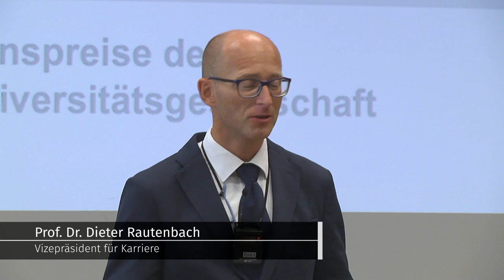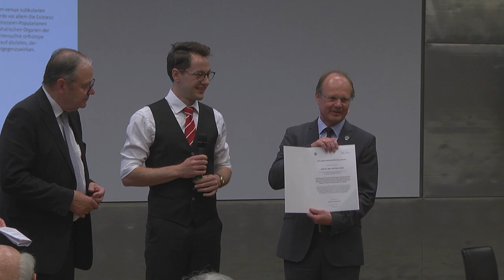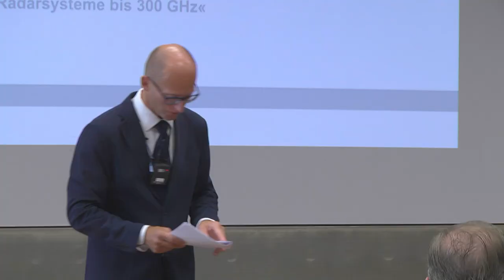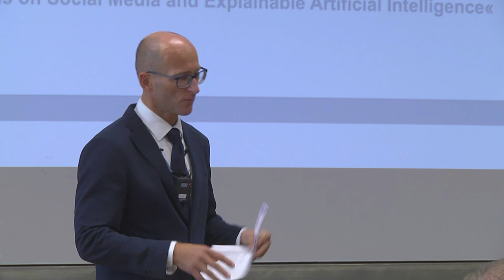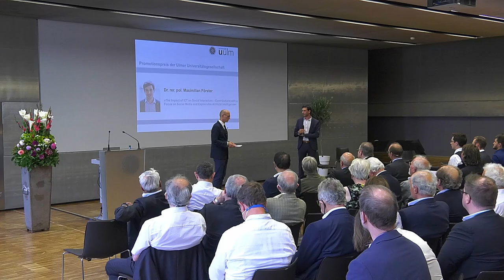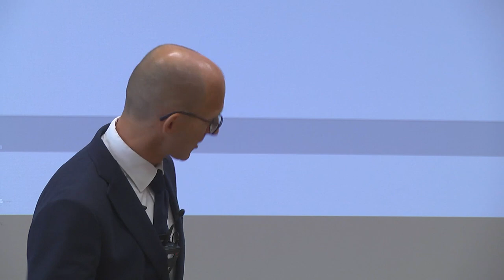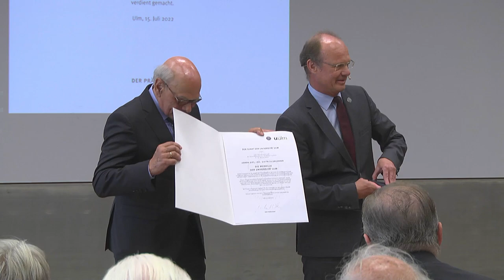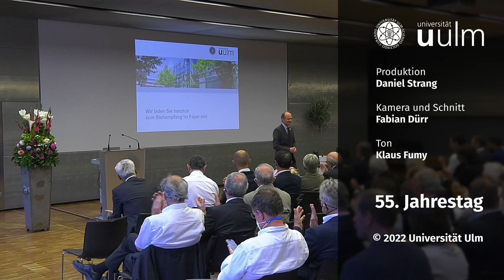55. Jahrestag der Universität Ulm 2022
Festakt, Preisvergaben und die Verleihung einer Universitätsmedaille

0:00 Musikalischer Auftakt durch ein  Ensemble des Universitätsorchesters mit dem 4. Satz des Amerikanischen Quartetts (Op. 96) von Antonín Dvořák

06:46 Uni-Präsident Prof. Michael Weber begrüßt die Festgäste und stellt die aktuellen Entwicklungen und Erfolge der Universität Ulm vor

29:19 Der Vorsitzende der Ulmer Universitätsgesellschaft (UUG), Manfred Oster, vergibt die Promotionspreise der UUG. Die Inhalte der Dissertationen werden in einem Dialogformat präsentiert durch den Vizepräsidenten für Karriere, Prof. Dieter Rautenbach

Einen UUG-Promotionspreis erhalten:

42:10 Dr. med Matthias Brand
48:47 Dr. med. dent. Max Wilkat
55:48 Dr. rer. nat. Oleksandr Shyshov
1:02:05 Dr. rer. nat. Thomas Alexander Theurer (konnte nicht teilnehmen)
1:02:53 Dr.-Ing. Martin Geiger
1:09:37 Dr. rer. nat. Patrick Aurelien Thiam Tagne
1:15:00 Dr. rer. pol. Maximilian Förster
1:23:56 Dr. rer. nat. Marius Müller

1:32:17 Uni-Präsident Prof. Michael Weber leitet die Verleihung einer Universitätsmedaille ein. Geehrt wird Dietrich Engmann, der ehemalige Geschäftsführer der UUG
1:32:46 Manfred Oster hält die Laudatio
1:43:23 Uni-Präsident Prof. Michael Weber verleiht die Universitätsmedaille
1:47:12 Dietrich Engmann dankt in seiner Erwiderung der Universität

1:54:43 Prof. Michael Weber lädt nach dem Schlusswort die Gäste zum anschließenden Langen Abend der Wissenschaft ein